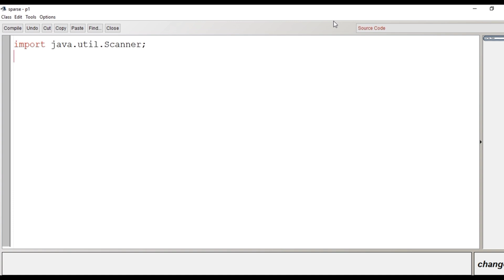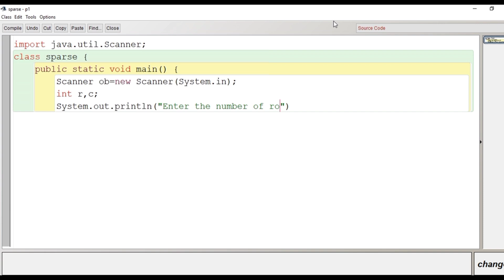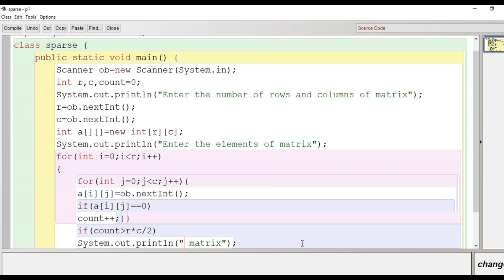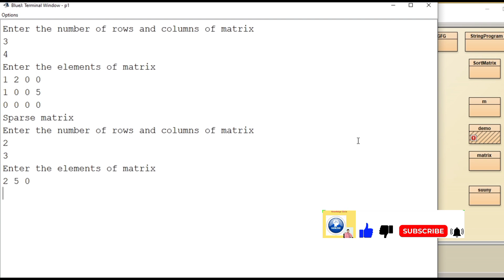Sparse Matrix program in Java | ICSE and ISC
A sparse matrix is that whose more than half elements are zero.